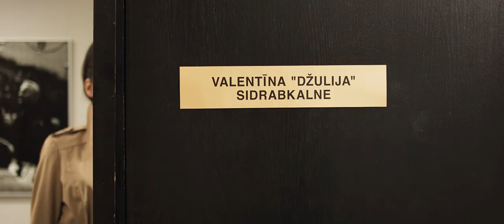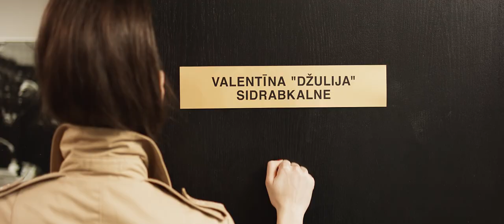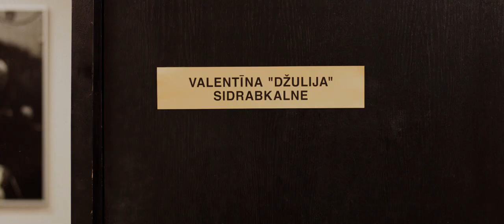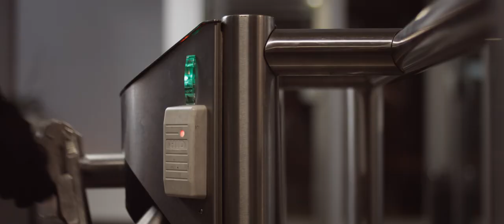Polka balles kurpēs / Hitgirls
Režija, stāsts, montāža - Oskars Rupenheits
Kamera - Juris Pīlēns
Gaismas – Lauris Vīksne
Skaņa - Klāvs Siliņš
Krāsas, pēcapstrāde - Māris Lagzdiņš
Grimms - Mārīte Mazlovska, Aija Ūdentiņa
Grimma specefekti - Maija Gundare
Specefekti – Jānis Teterovskis
Skaņas dublāža - Anete Vanaga
Producents - Mārtiņš Mielavs

Lomās:
Romija Nesenberga, Daniela Vētra, Agnese Rukšāne, Inese Rapa, Juris Skuja, Iveta Rozentāle, Horens Stalbe, Uldis Orlovskis, Kristaps Alsbergs, Evita Apenīte, Imants Bukovskis

Balsis:
Maija Apine, Zane Aļļēna, Klāvs Siliņš, Oskars Morozs, Vita Vilka